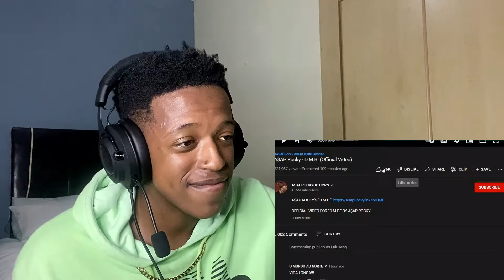Rihanna & A$AP ROCKY WEDDING VIDEO! |A$AP Rocky - DMB (OfficialVideo) | Reaction